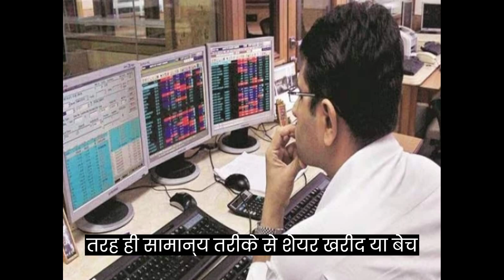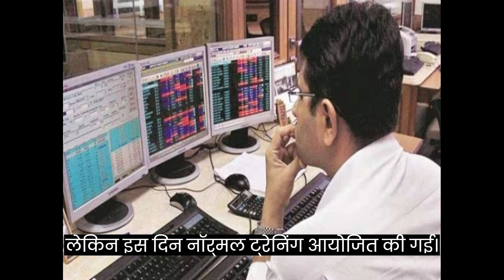इस शनिवार को भी होगी ट्रेडिंग, वीकेंड पर क्यों खुल रहा शेयर मार्केट, समझें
most profitable share in indian market,
best dividend stocks all time,
investing for beginners hindi,
stock market long term investment hindi,
dividend investing india,
best short term investment plan in india,
start investing in share market india,
investment company in india,
best trading strategy in indian stock market,
fastest growing company in india,
new stock for long term investment,
best guaranteed investment plan hindi,